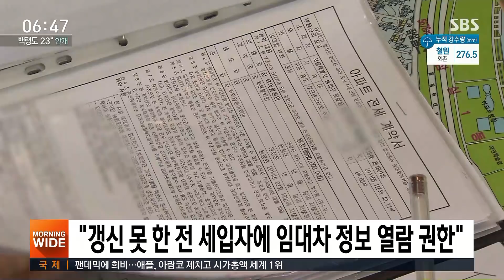"정말 집주인이 사나?"…거절당한 세입자, 확인 가능 / SBS / 친절한 경제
친절한 경제, 권애리 기자 나와 있습니다. 권 기자, 새 주택임대차보호법 관련해서 여전히 개별 사례들에서 궁금해하시는 분들이 꽤 많던데요, 국토부가 어제(2일) 관련해서 추가 설명을 좀 내놨죠?